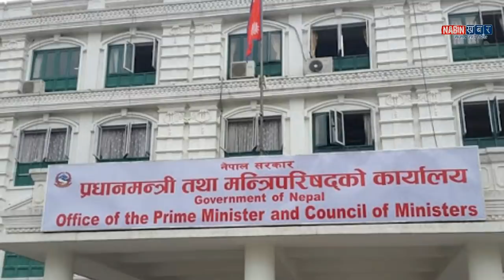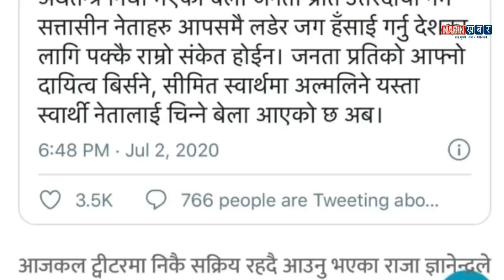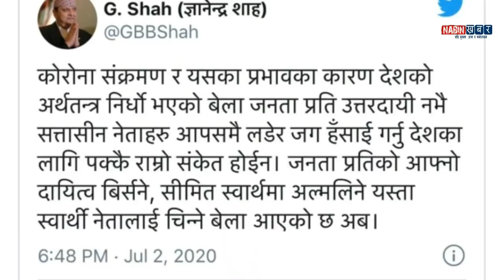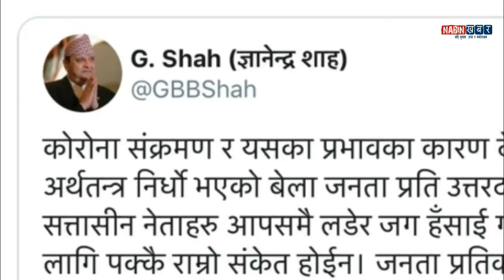ने क पा किचलो बारे बोले पूर्व राजा ज्ञानेन्द्र। || Gyanendra Shah || nepali news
About video :-  स्वार्थी नेता चिन्ने बेला आयो । बोले पूर्व राजा ज्ञानेन्द्र। नेकपा किचलो । Gyanendra Shah, fermar king Gyanendra, Gyanendra about nekapa, , Prachanda,kp oli, पुरा जानकारी को लागि भिडियो हेर्नुहोला।

nabin khabar,
nabinkhabar,
latest news nepal,
nepali news,
nepali news 24,
nepal update,
samachaar,
nepali khabar,
nepali samachaar,
news,
todays news,
pokhara news,
नबिन खबर,
नेपाली समाचार,
नेपाली खबर ,
gaurab tripathi,